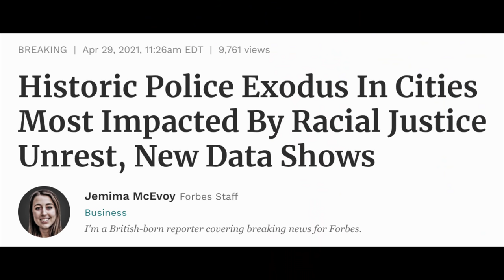Black People Fed Up w/ Biden's 1st 100 Days (...comedian K-von told you)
Feel his pain: "Where are all the Biden supporters?" Here's someone mainstream mis-ledia will never allow on TV. Only took 100 days to bring real crisis to the world, but hey- no tweets! Do you agree LEFTISM is a mental illness?

This video was sent to me unmarked, but through research I found the1st Black Gentleman is the very brave & Patriotic Semore Views = Give him a follow
The 2nd Person was on TikTok: @Rein_Verse